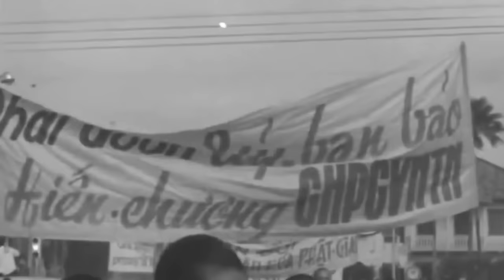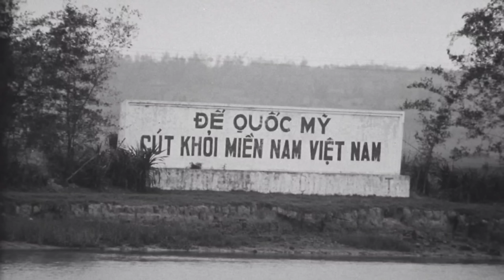TƯỚNG NGUYỄN CHÁNH THI & BIẾN ĐỘNG MIỀN TRUNG 1966